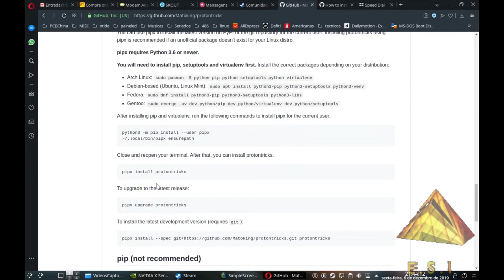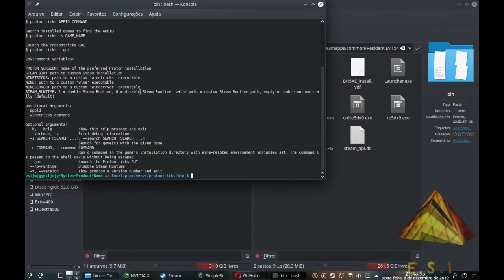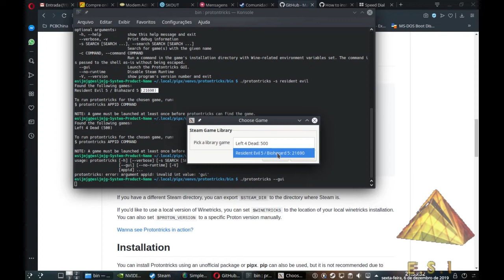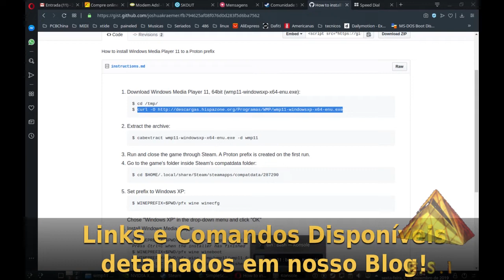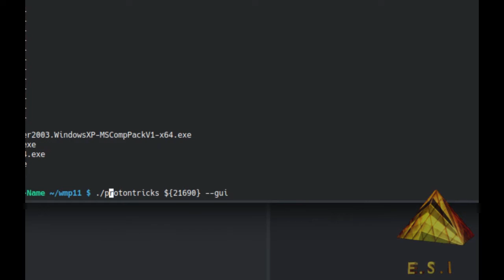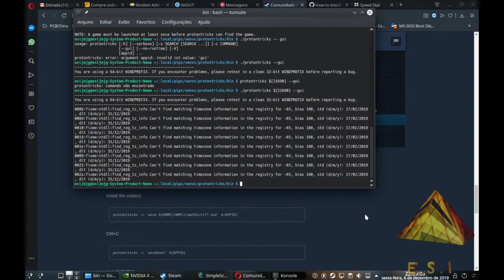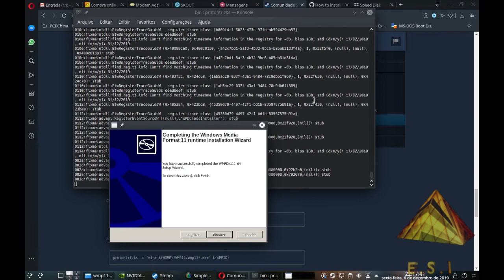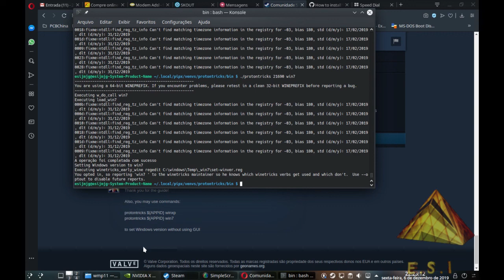Como instalar o WMP11 via ProtonTricks para jogar no Linux via Steam. Manual do protontricks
Saudações usuários Linux Iniciantes e também qualquer outro perfil de usuário Linux. Neste vídeo vamos mostrar um assunto muito importante para o mundo dos jogos Linux no sistema Steam. Desde que foi lançado a ferramenta do Steam Play, que permite rodar jogos de Windows em sistemas Linux mesmo que não tenham sido originalmente desenvolvidos para Linux (emulação) em alguns jogos tais como a série Resident Evil mais particularmente o 5 e o 6, saber usar truques envolvendo os Workarrounds pode ser o sucesso ou fracasso para os usuários conseguirem rodar ou não seus jogos no Linux via Steam.
Estes truques e Workarrounds envolvem saber usar os comandos do Protontricks uma espécie de Winetricks porém especialmente para o sistema Steam da Valve. O protontricks permite atuar diretamente na máquina virtual criada pelo Steam play instalando plugins dlls ou qualquer outra ferramenta adicional que o jogo requer para funcionar como se estivesse no ambiente windows padrão. Assim poderemos instalar ferramentas tais como o Windows Media Player 11 que é necessário para rodar os GCI's (animação gráfica) usadas nos jogos Resident Evil 5/6 para fazer as cenas de transição e animação que aparecem em várias partes do jogo,geralmente contanto a história do jogo e etc. Elas também são usadas para construir o menu principal, motivo este pelo qual os usuários Linux que não fazem o procedimento, ficam com o jogo em bug com tela preta e não conseguem rodar nada do jogo!
Como isso pode acontecer em outros títulos também, ensinamos aqui como instalar o WMP11 em qualquer máquina do Steam Play que seu jogo esteja requerendo a instalação.

Procedimento é longo e complicado, por isso o vídeo é mais extenso e explica em detalhes como fazer isso! Nos inspiramos em vários fóruns e página internacional do Steam para concatenar este procedimento! Não somos os criadores dele, apenas traduzimos para português em vídeo como o procedimento foi desenvolvido.

Linux agora é mais usado para jogos depois que o Steam da Valve lançou o Steam Play para aumentar a compatibilidade dos títulos disponíveis não oficialmente para Linux. Uma bela iniciativa da empresa. Parabéns!